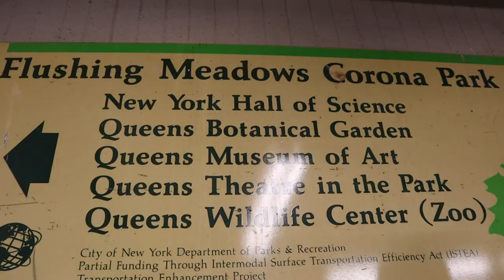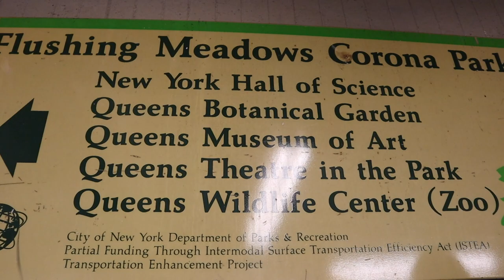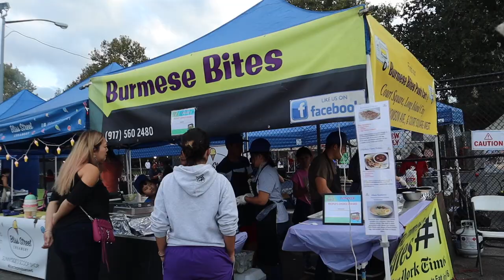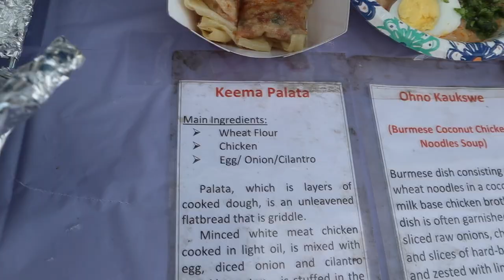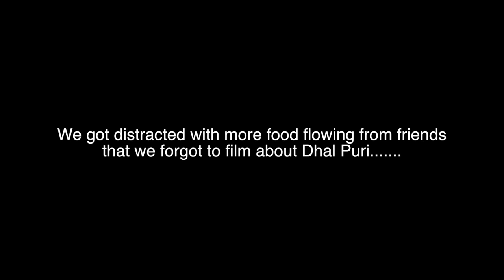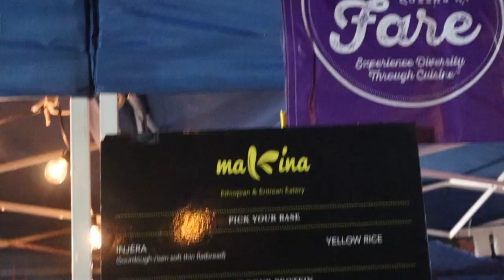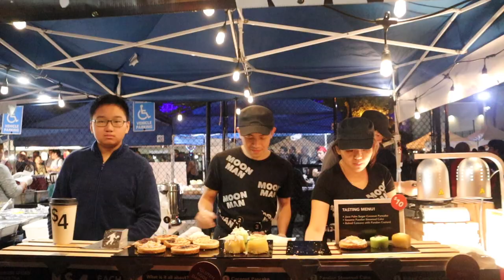MALAYSIAN BURGER at NYC's BEST Night Market! Queens Night Market in New York: RARE NYC Street Food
Queens Night Market. NYC street food. NYC night market

//MUSIC//

In this episode, we take you back to NYC for a special trip to the Queens Night Market on the opening night of the fall season back in late September 2018. They are now closed for the season, but will be back in April 2019!

The Queens International Night Market is the first night market in NYC. It boasts a diverse lineup with food from countries all over the world, including several hard to find cuisines in NYC.

Here are all of the vendors we visited and dishes we tried from each.

1: Burmese Bites (Burma): Keema Palata

2: Pereybeurre (Mauritius): Chicken Biryani and Dhal Puri with lamb curry

3: Wembie (Bashkortostan, autonomous republic in Russia): Bashkir farm cheese donuts

4: I Eat Lao Food (Laos): Nam Khao with pork and BBQ steak skewer

5: The Malaysian Project (Malaysia): Ramly burger with cheese and Kaya toast

6: Makina Cafe (Ethiopia and Eritrea): Beef tibs and miser with awaze sauce over injera

7: Moon Man (Indonesia): Tasting Menu - Kue Pancong (coconut pancake), Kue Putu (steamed pandan cake) and baked cassava cake

Special shot out to our friend, Wendy, for helping film parts of this video. Check her out on Instagram